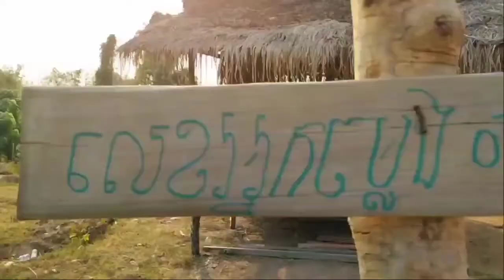ដំណើរកំសាន្តទៅកាន់ កោះខេ កោះហាន ខេត្តស្ទឹងត្រែង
សហគមន៍ទេសចរណ៍ធម្មជាតិ​កោះខេ ជា​តំបន់​សហគមន៍​ទេសចរណ៍​ធម្មជាតិ​ស្រស់​បំព្រង​នៃ​ដែន​ទឹក​សាប បណ្តុំ​ទៅដោយទេសភាព​ព្រៃ​លិច​ទឹក មានដើមឈើ​ធំៗ​ដុះ​ស្រោង​ចំ​កណ្តាល​ទន្លេ​មេគង្គ និងជា​ដែន​នៃ​ជម្រក​សត្វ​ស្លាប​ដ៏កម្រ​ជិតផុត​ពូជ​មួយ​ចំនួន​ទៀតផង នៅទឹកដីខេត្តស្ទឹងត្រែង ហើយវាកំពុងតែទាក់ទាញភ្ញៀវទេសចរមកលេងកម្សាន្តច្រើនកុះករដោយសារតំបន់នេះមានទេសភាពស្រស់ស្អាតមានព្រៃប្រឹក្សាដុះជុំវិញដែលជាទីគយគន់ មិនចេះណាយ។